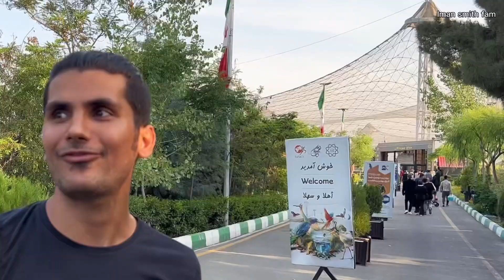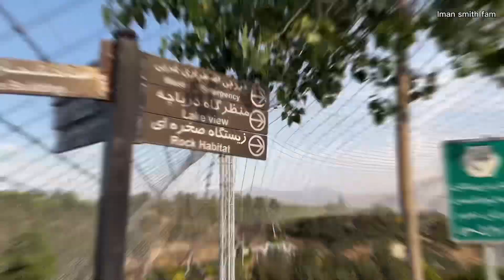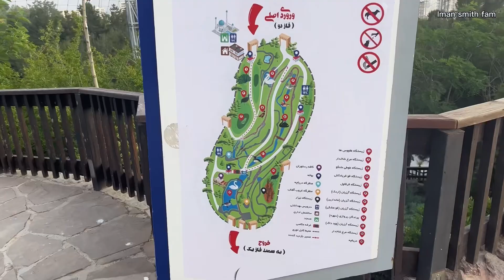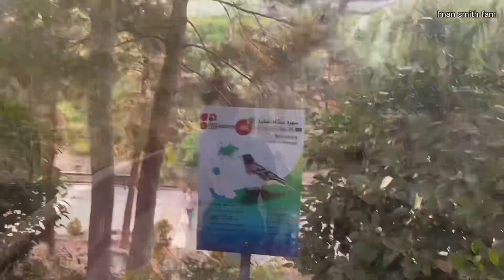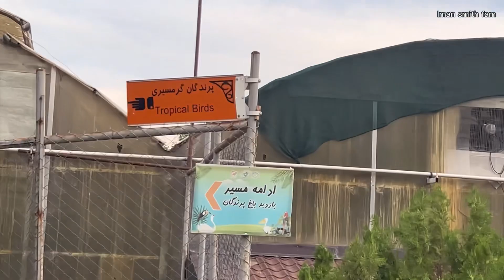با فلامینگو ها غذا خوردیم🦩😍 ولاگ بزرگترین باغ پرندگان خاورمیانه در تهران Tehran BIRDS Garden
😍 ولاگ بزرگترین باغ پرندگان خاورمیانه در تهران
Tehran BIRDS Garden

👇پرنده هایی که در این ولاگ میبینید:
شاهین
عقاب طلایی
دلیچه
کرکس ( لاشخور )
جغد شاه بوف
جغد انبار
انواع طوطی سانان
پرندگان زینتی
طوطی آرا
طوطی ملنگو
طوطی برزیلی
طاووس آلبینو
طاووس هندی
عروس هلندی
مرغ شاخدار
حواصیل
اردک و مرغابی و غاز
قرقاول
کبوتر
فلامینگو
شترمرغ
کبک
بلبل خرما
پلیکان
قو ی مشکی
قرقاول
درنای تاجدار
پلیکان

Funny parrot 🦜
Falconry
Falcons
Golden eagle 🦅
Owl 🦉
Peafowl 🦚
Flamingo 🦩
Ostrich
Peacocks
Pelikan

جاذبه های توریستی تهران
مکان های گردشگری تهران
گردشگری در تهران
باغ پرندگان تهران
آموزش پرندگان شکاری
ولاگ باغ پرندگان